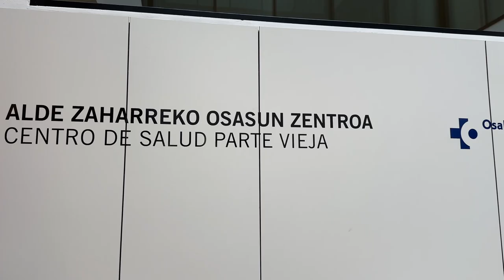Parte Zaharreko osasun zentro berria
Irutxulo.hitza.eus | Parte Zaharreko osasun zentro berria inauguratu dute, Bretxako Arrandegi eraikinean. Lau solairu ditu, eta 459.000 paziente baino gehiago artatuko dituzte bertan.